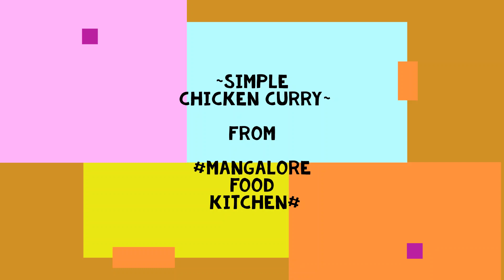Simple Chicken Curry ( No Garam masala) { ಸರಳ ಚಿಕನ್ ಕರಿ } bachelor recipe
Tasty and Easy to cook Indian Food CHICKEN CURRY FOR BACHELORS DESI STYLE CHICKEN CURRY RECIPE Easy Indian Chicken Curry Recipe ಸರಳ ಚಿಕನ್ ಕರಿ bachelor recipe bachelor chicken recipe quick bachelor recipe easy chicken recipe chicken recipe simple chicken recipe chicken soup chicken curry with less ingredients
Spend less time eating outside, spend more time with cooking with your family , savingmoney and the environment . safe , clean , affordable . Its just like driving hybrid electric vehicles cleaner for your health and economically viable.